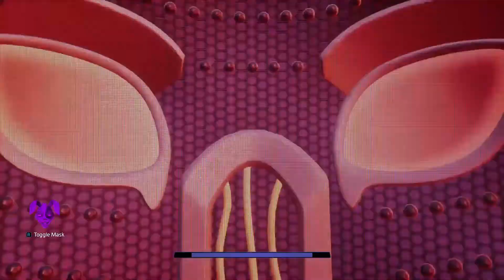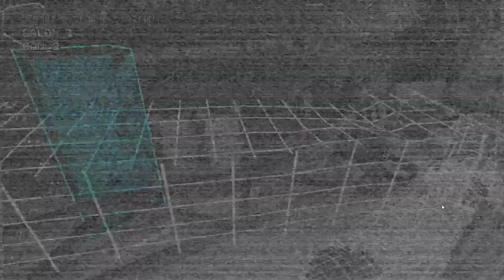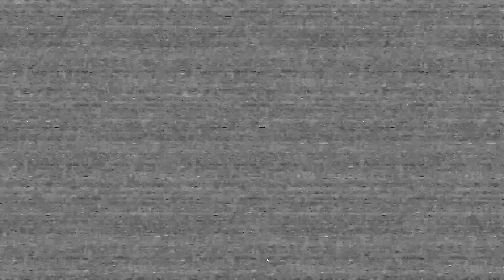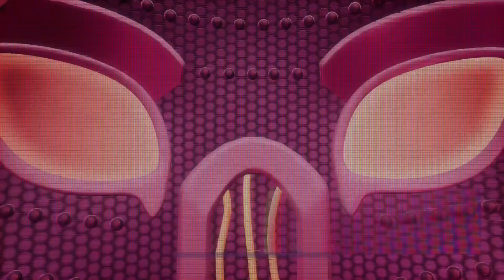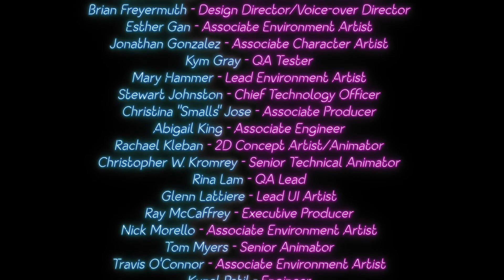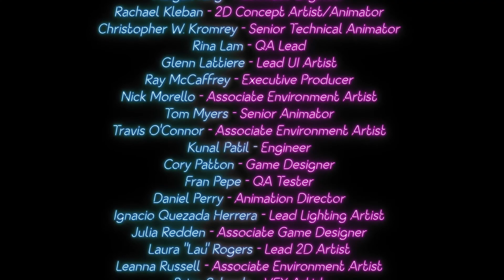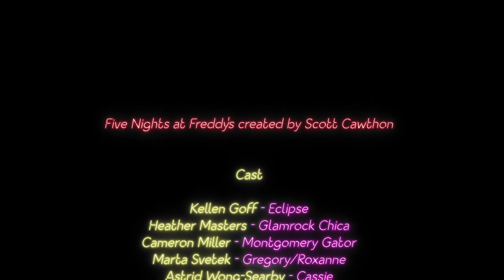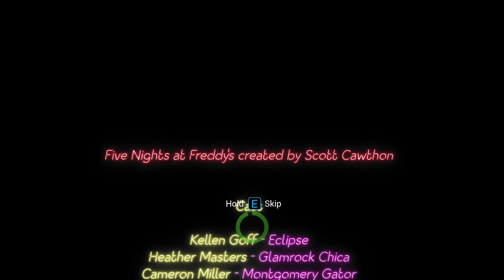WE MET THE MIMIC AND GOT 3 ENDINGS || FNaF: Security Breach (RUIN DLC)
Alright, 8/10, because of the Jumpscares and Endings, yeah, HOWEVER, this doesn't change my opinion of being better than the Main Game, it still is definetely.

Game: (Steam)